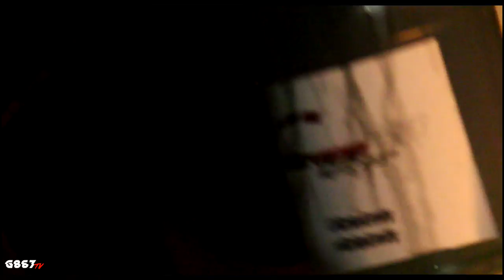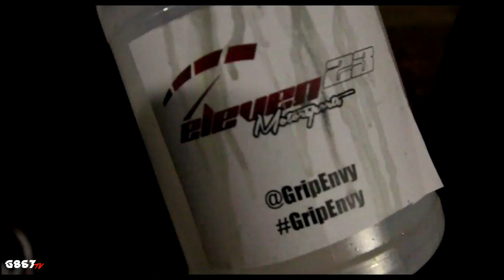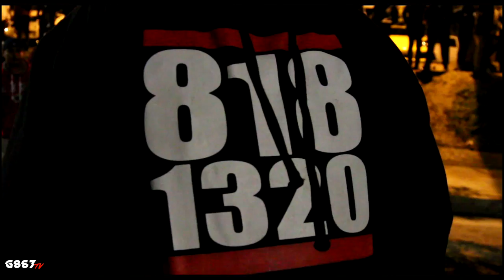818 1320-Alien V vs HMS 6th Gen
1320 Movement

818_1320 x 310_1320

Alien V VS. HMS 6th Gen SS

Test Runs

Alien V is outta this world.

After an 1hr Alien V lands on earth..
No race.

Lanes Prepped by
1320 Country's "StreetBiteFTW"
Eleven23 MotorSports "Grip Envy" x "Grip Death"

818Racing GTR vs HMS 6th Gen SS HTFU
$2600 up for grabs

Convictz V vs. CTSV
Convictz V vs. Audi S4

HMS 6th Gen Gets Impounded